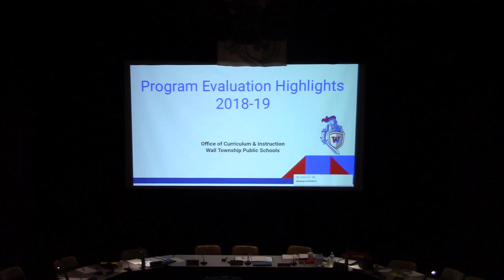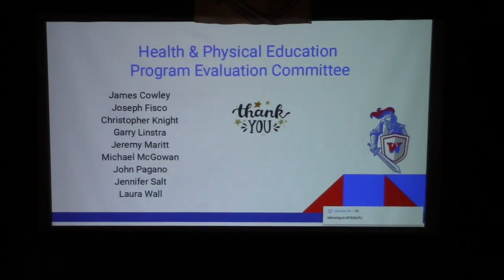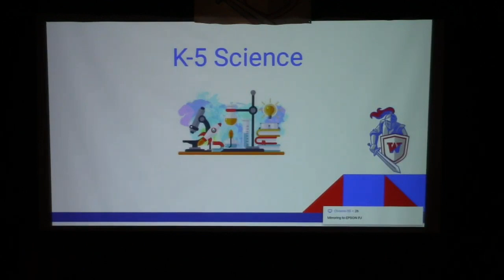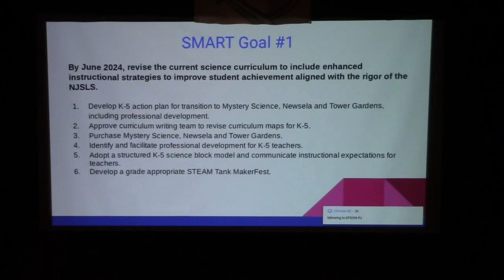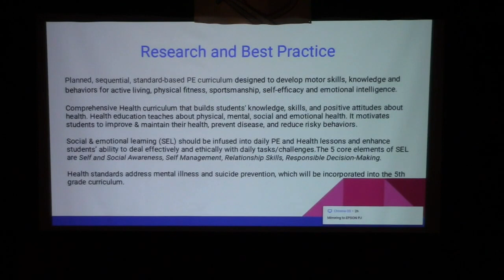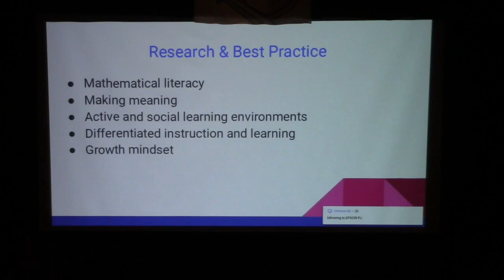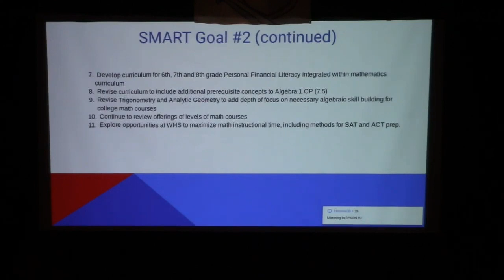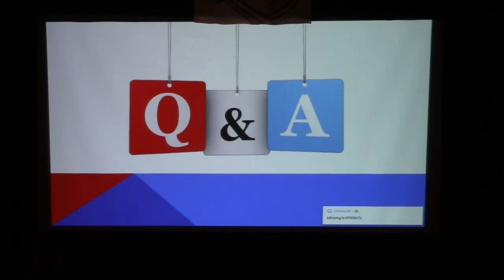Wall Board Of Ed Workshop Meeting June 18th 2019 (Full)